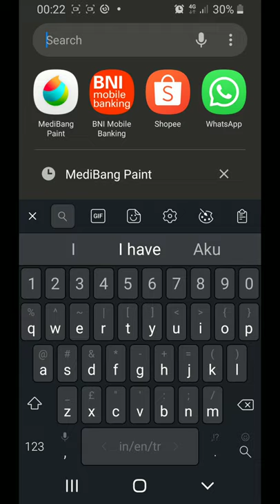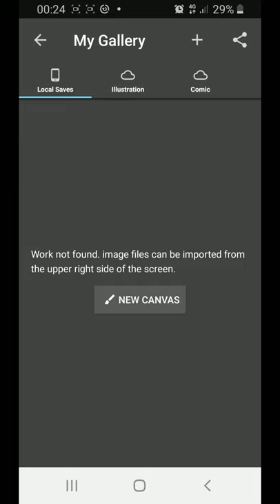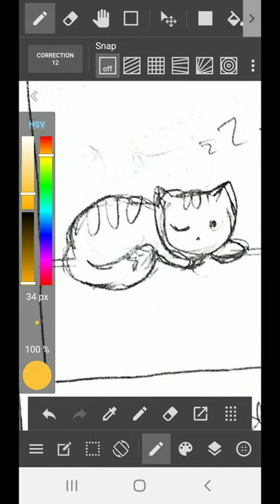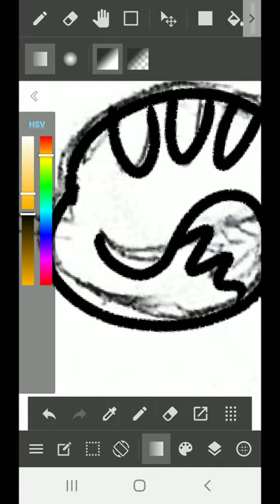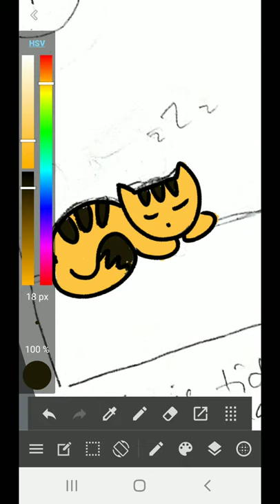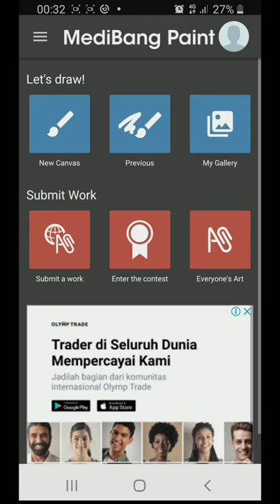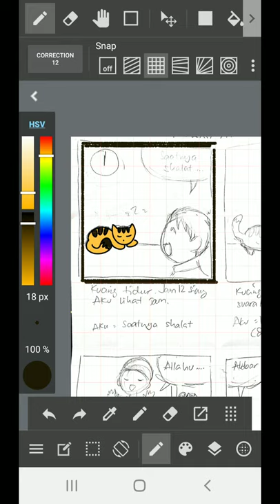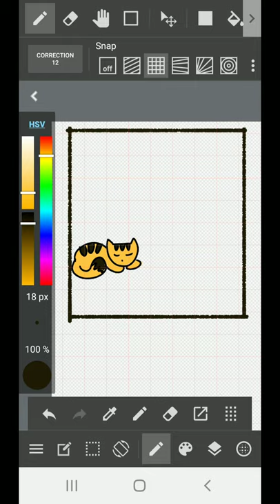Menjiplak Sketsa Pensil Manual di Medibang Paint